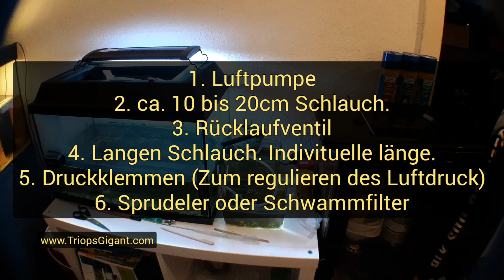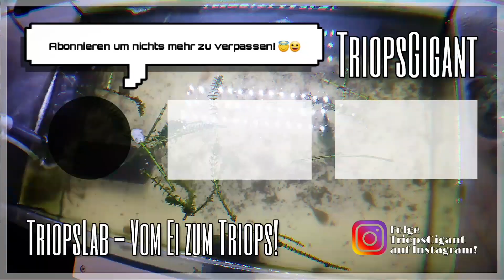Die Sauerstoffbelüftung! | EPISODE 4 | 2te STAFFEL | TriopsLab - Vom Ei zum Triops!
Moin Moin, schön das Du dabei bist!

Hier bekommst du einen kleinen Einblick wie ich, meine Triops, ansetze, züchte,
pflege und anschließend den Sand verarbeite und lagere!

Ich züchte, seit einiger Zeit, verschiedene Triops Arten!
Ich möchte dir einen Einblick in die wunderbare Welt der Triops geben!

== Mein Danke an euch! ==

Ich möchte mich für all die letzten Jahre, die ich auf YouTube bin, bei euch BEDANKEN!
1. Danke für all die ganzen Kommentare und fragen die ihr mir stellt.
2. Danke das ihr meine Videos bis jetzt geschaut habt.
3. Danke für die ganzen vielen Likes insgesamt.
Ihr seit die Besten Danke!

== Meine SocialMedia Welt! ==

== Meine Webseiten mit weiteren Tipps! ==

== Unterstütze diese Wundervolle Projekt! DANKESCHÖN ==

== Falls du Fragen an mich hast! ==

== Meine Triops Eier kannst du hier finden! ==